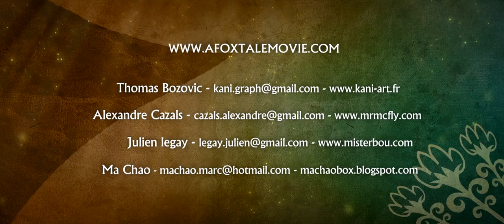A fox tale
Directed by Thomas Bozovic, Alexandre Cazals, Julien Legay, Chao Ma.
Sound Design by: Nicolas Titeux

A fox tale is a short movie made by 4 students in 2011 at the french school Supinfocom Arles.
Main softwares used :3dsmax, Photoshop, After Effects and Premiere Pro.

« In the heart of ancient China, two brothers are hunting fox, this mad journey will have them face treason, bravery, hatred and love. »

Chao ma
machaobox.blogspot.co.uk/
MUSIC COMPOSER:
Guy-Roger Duvert
SOUND DESIGNER:
Nicolas Titeux

ROLE ON THE MOVIE:

Thomas Bozovic
2d research, wu da modeling , Animation, Matte Painting

Alexandre Cazals
Colorboard/Lightboard, Wu song modeling, Environments Lookdev, Texturing/Shading, Lighting, Rendering , Compositing

Julien Legay
2d research, fox modeling, FX, fur, Layout

Chao ma
Original Idea, Character Design, Girl Modeling, Animation, Designs , 2d reaserch, Story Board, Layout